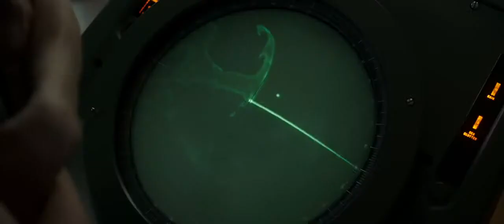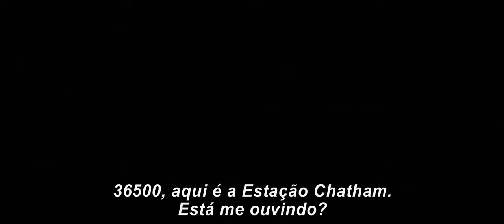Horas Decisivas • Trailer legendado • Estreia 18/FEV